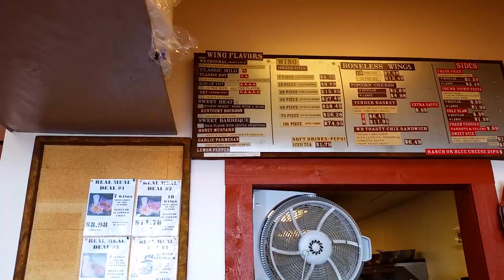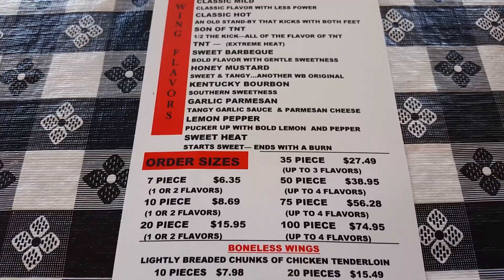Wing Basket, Madison, TN - WING WARS